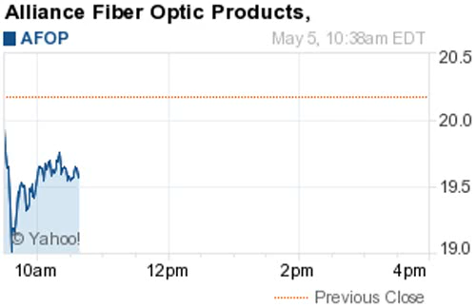140505 biggest losers 1039EDT